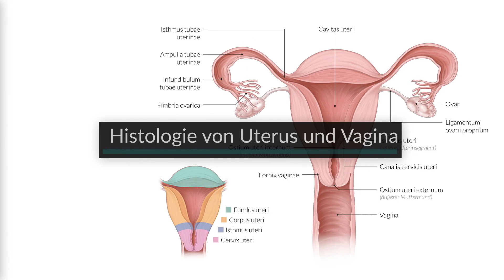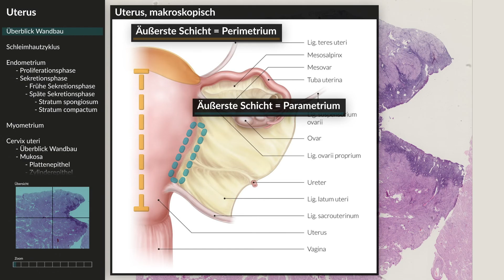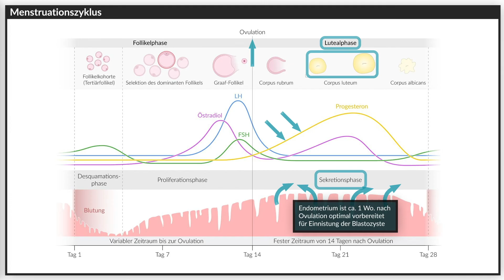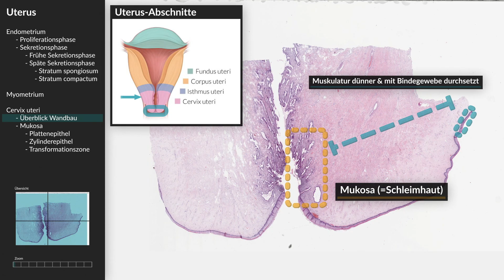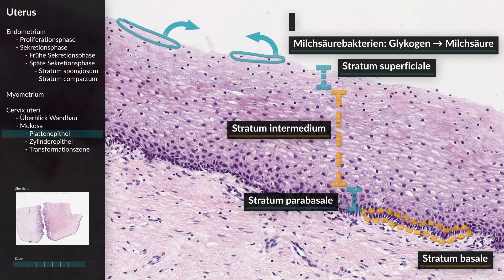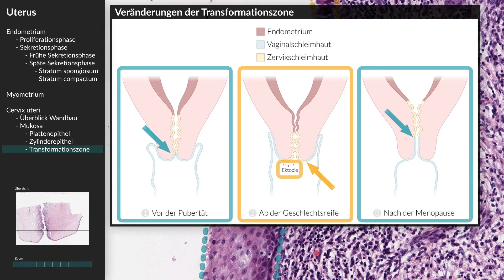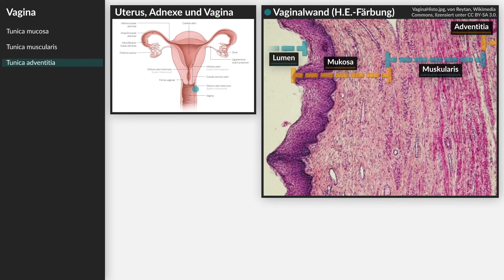Histologie Uterus, Zervix und Vagina - Mikroskopische Anatomie - AMBOSS Video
Die Histologie von Uterus und Vagina sind Thema dieser Folge des Histo-Trainers von AMBOSS. Um dich optimal auf die mündliche Prüfung am Mikroskop vorzubereiten, zum Beispiel im Physikum oder während des Histologie-Semesters, zeigen wir dir u.a. den Aufbau des Endometriums während der verschiedenen Phasen des Menstruationszyklus sowie die klinisch besonders bedeutsamen Epithelverhältnisse des Gebärmutterhalses (Cervix uteri). Weitere Informationen zum Uterus und zur Vagina findest du hier:

00:06 - Episodengliederung
00:13 - Beginn Teil “Uterus”
00:18 -- Überblick Wandbau
00:34 -- Schleimhautzyklus
02:56 -- Endometrium
04:02 --- Proliferationsphase
04:37 --- Sekretionsphase
04:37 Frühe Sekretionsphase
05:16 Späte Sekretionsphase
05:56 Stratum spongiosum
07:04 Stratum compactum
08:48 -- Myometrium
10:02 -- Cervix uteri
10:44 --- Überblick Wandbau
11:23 --- Mukosa
11:49 Plattenepithel
13:28 Zylinderepithel
14:33 Transformationszone
15:52 - Beginn Teil “Vagina”
15:58 -- Tunica mucosa
16:21 -- Tunica muscularis
16:38 -- Tunica adventitia